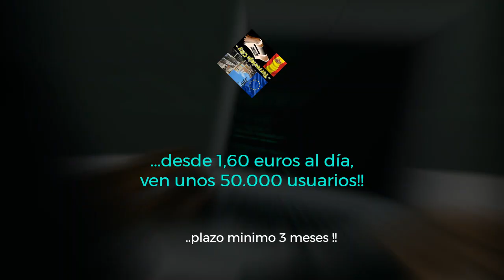Sponsor Torrevieja City